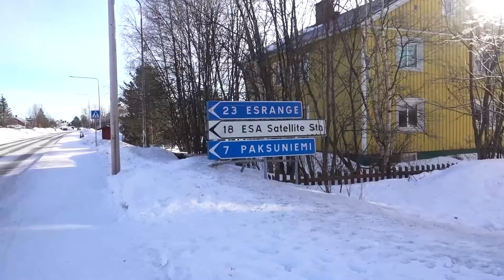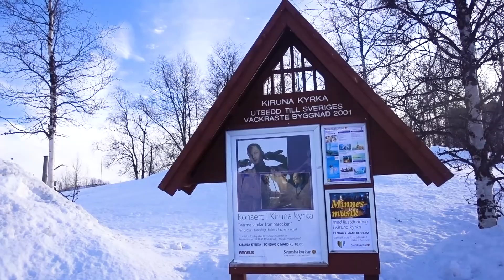Swedens Sinking City Being Moved # Sinkholes Invasion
Kiruna hosts the worlds major iron ore reserves and also one of Sweden's major mining cities. The development of sinkholes as a result of mining activities from LKAB Sweden has forced the government to relocate the mining town. We take a look at the old town and the latest city in the world...